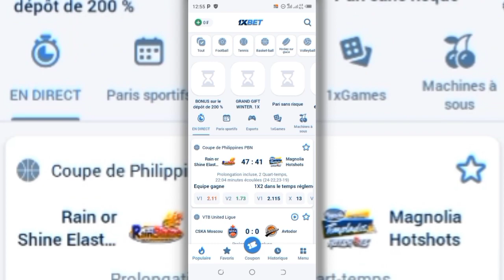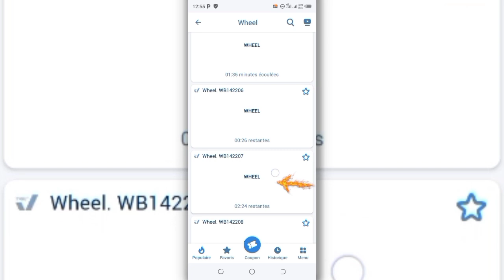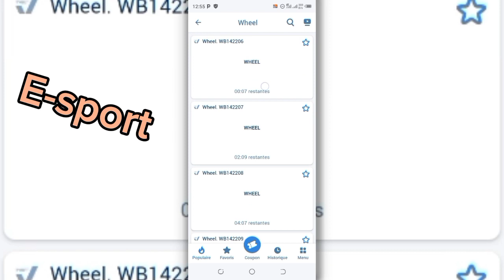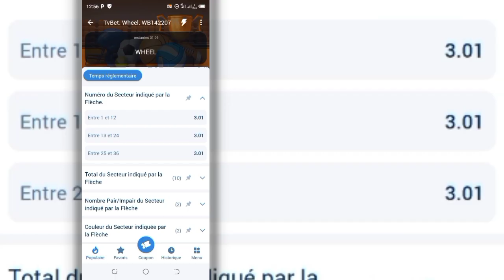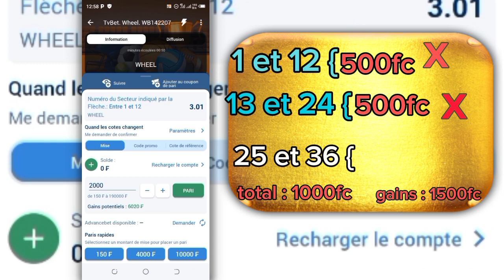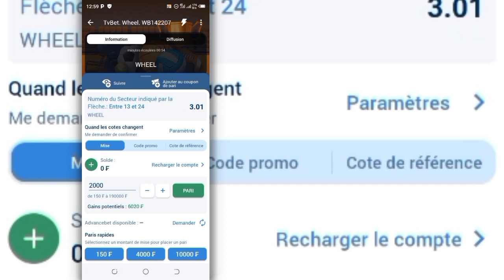Contourner le jeu WHEEL TV 1xbet explosé à tous les coups 💥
INSCRIRE TOI

Vidéo upload par (BETS_MASTER_PRO)
 Familial et Convivial pour enfants + pas d'insulte!)

►comment contourner l'algorithme de 1xbet.
►comment les bookmakers fond les analyses des cote.
►comment repérer les mauvaise cote proposé.
►comment savoir si les matchs est truqué par 1xbet.
►comment connaître les pièges sur les matchs
►comment comprendre tout les options des 1xbet
►Savoir pourquoi les parieurs ne vous dit pas les options gagnants
►Savoir comment fonctionne le tennis,le basketball,le hockey sur glace,le match shorts ♨️♨️

Dans cette vidéo, nous avons parlé des meilleures astuces de paris sportifs en football en hindi pour garantir des bénéfices. Les meilleures stratégies de paris pour remporter des paris. Des stratégies de paris qui fonctionnent vraiment. Dans cette vidéo, nous allons vous apprendre comment vous pouvez réaliser un bon profit grâce aux paris sportifs. Conseils 1xbet, astuces de pari 1xbet, astuces de pari football 1xbet, astuces 1xbet, stratégie de pari football 1xbet, stratégie 1xbet, conseils de paris, astuces de paris football en hindi, conseils de paris en hindi, conseils 1xbet en hindi, prédictions 1xbet, conseils de paris football, prédictions football 1xbet, chaînes de télégramme 1xbet, astuces 1xbet pour gagner, astuces de paris 1xbet en hindi, prédictions football chaînes de télégramme, conseils de paris sûrs gratuits, 1xbet, stratégie de pari football, stratégie de pari 1xbet.
Ne manquez pas nos conseils essentiels pour optimiser vos paris et maximiser vos chances de succès. 🎥💰

- Pari sportif
- Astuces de paris
- Conseils de paris
- Analyse des matchs
- Gestion de bankroll
- 1xBet
- Stratégies de paris
- Parieur en ligne
- Cotes de paris
- Football
- Basket-ball
- Tennis
- Gains
- Bookmaker
- Investissement
- Succès de paris
- Méthodes de paris
- Analyse de performance
- Pronostics gagnants
- Paris en direct
- Gagner de l'argent en ligne
- Jeux de hasard
- Paris en ligne
- Stratégies de gain